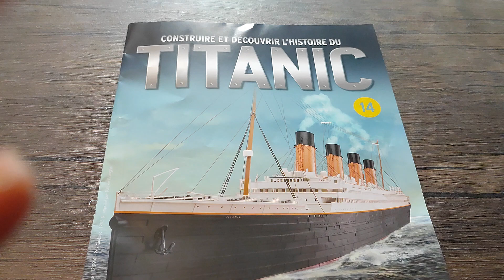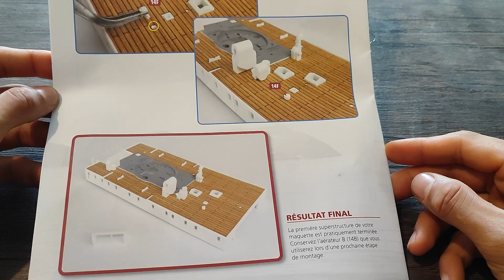montage numéro 14 du Titanic de chez Hachette collection